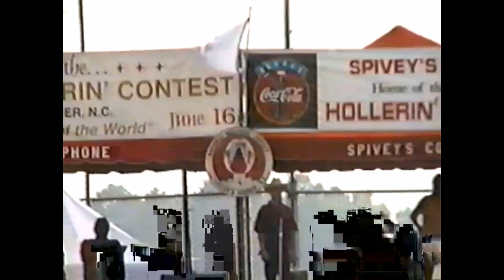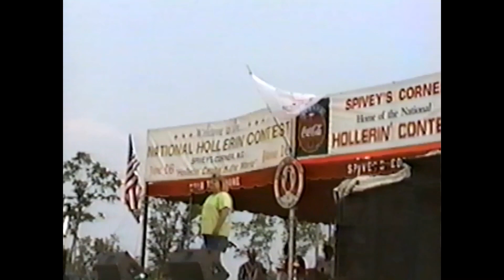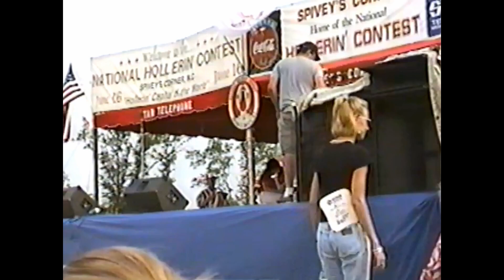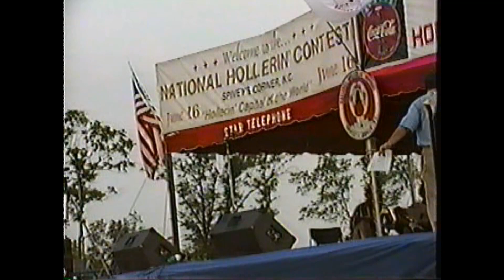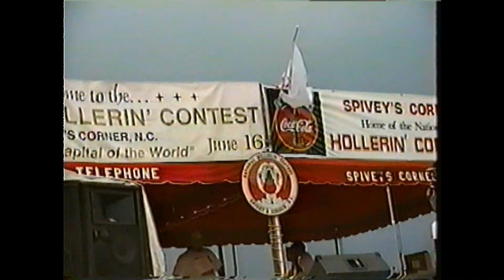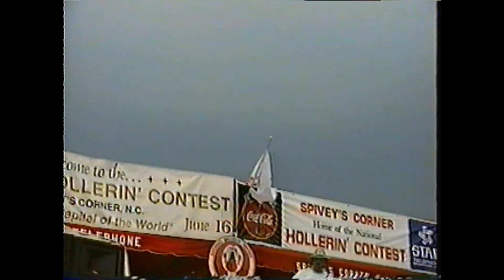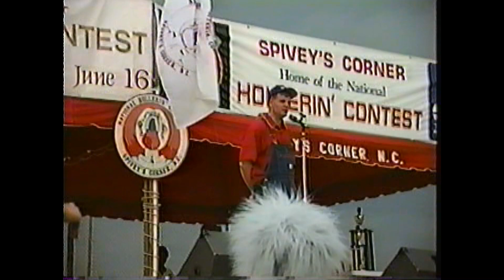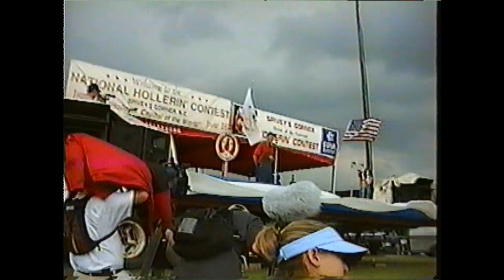Hollerin' Contest In Spivey's Corner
Hollerin' In Spivey's Corner North Carolina.   Fan video shot in 2001.   Have any ore footage from this year?  Let me know!  Footage from June 16, 2001